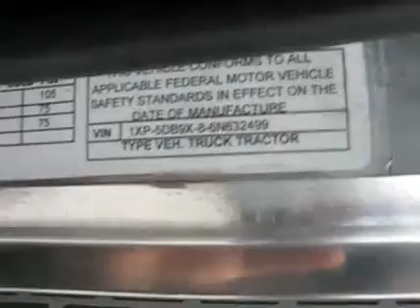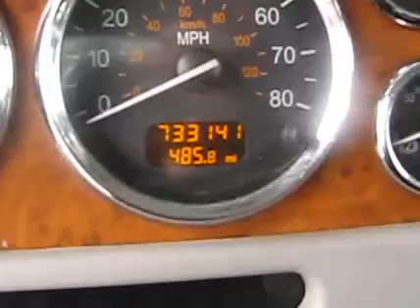2006 PETERBILT 379 For Sale